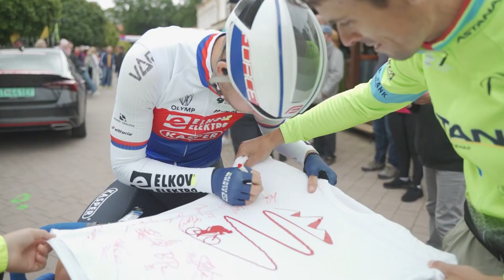Okolo Slovenska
Sagan, Froom či Kreuziger. V Trnave skončil 65. ročník cyklistických pretekov Okolo Slovenska.